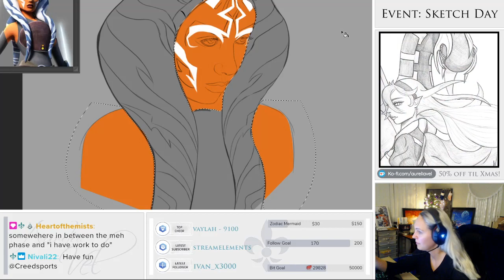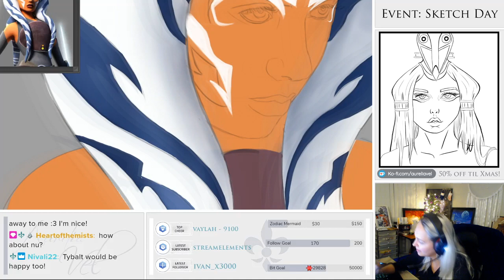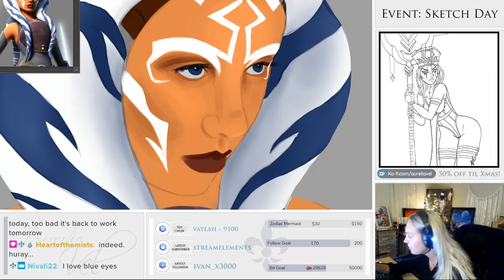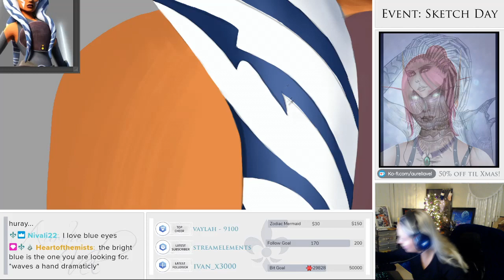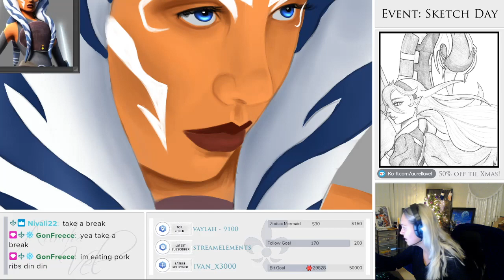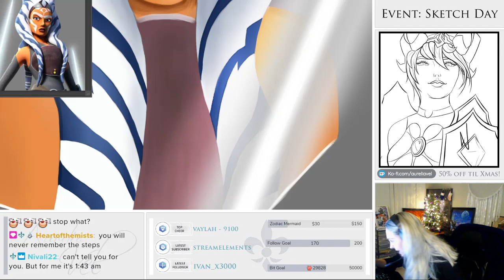Ahsoka Tano (Star Wars: Rebels) Digital Painting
Music Mix:  Audiomachine - Millennium & New Beginning